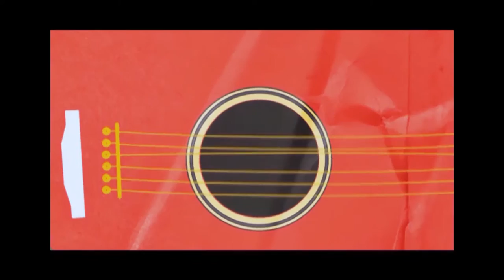Na Moral - Aulas de Stand Up e Canoagem gratuitas da Prefeitura de Santos (Teaser)